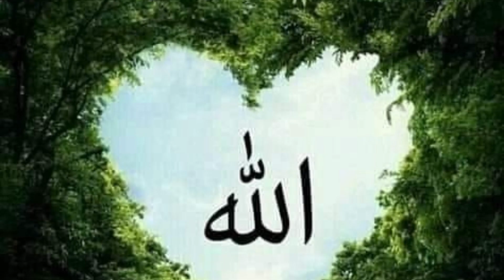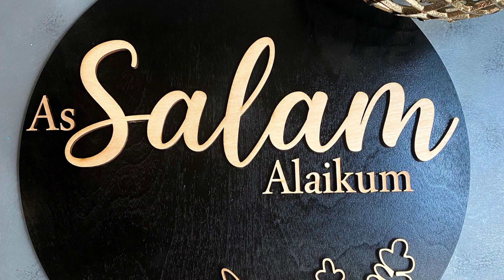Islamic Quotes Urdu Mein (Islamic Quotes In Urdu) (Hazrat Muhammad Saw Quotes)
Islamic Quotes Urdu Mein (Islamic Quotes In Urdu) (Hazrat Muhammad Saw Quotes) Islamic Quotes Diary Allah,hazrat muhammad saw islamic quotes salam ka jawab